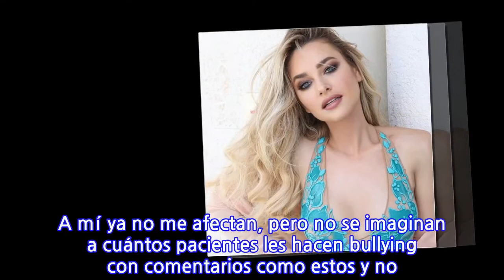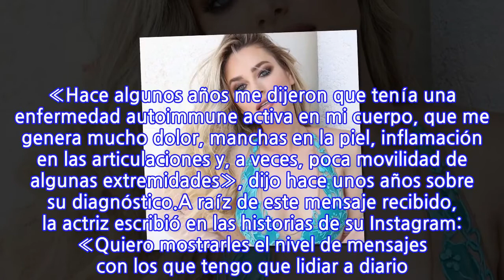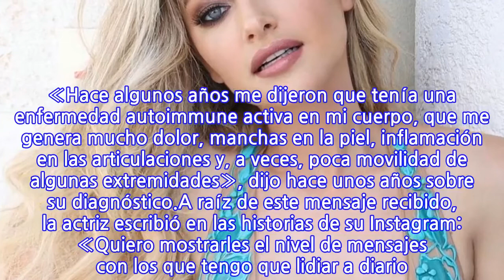Daniela Nicolás revela cruel mensaje que recibió por su enfermedad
El pasado 16 de mayo la actriz Daniela Nicolás participó en el reconocido certamen de Miss Universo 2021, donde no logró clasificar entre las 21 seleccionadas para avanzar en el evento, sin embargo, se ganó el cariño del público con su simpatía y carisma.Lee también: «Está arreglado»: Tras eliminación de Daniela Nicolás del Miss Universo, usuarios reclamaron en la webDebido a lo anterior, la modelo ha estado en la palestra, en especial en las redes sociales, donde ha recibido positivos comentarios tras su participación en el evento. Sin embargo, recientemente Daniela reveló un cruel mensaje que recibió sobre su enfermedad.«Pareces vieja con artritis, ojalá te quedes postrada», fue parte de lo que escribió un usuario. Recordemos que Daniela en más de una ocasión ha hablado sobre su enfermedad, entregando potentes testimonios sobre cómo enfrenta sus dolores, los que incluso, no la dejaron dormir durante la competencia del Miss Universo.Cabe recordar que Nicolás padece la enfermedad indiferenciada del tejido conectivo. «Hace algunos años me dijeron que tenía una enfermedad autoimmune activa en mi cuerpo, que me genera mucho dolor, manchas en la piel, inflamación en las articulaciones y, a veces, poca movilidad de algunas extremidades», dijo hace unos años sobre su diagnóstico.A raíz de este mensaje recibido, la actriz escribió en las historias de su Instagram: «Quiero mostrarles el nivel de mensajes con los que tengo que lidiar a diario. A mí ya no me afectan, pero no se imaginan a cuántos pacientes les hacen bullying con comentarios como estos y no dimensionan el daño que están haciendo».«Esto es maldad pura. Burlarse de la enfermedad de alguien es lo más bajo que se puede caer. Que no se les olvide que somos personas», cerró.Revisa el registro:
INFORMATION
• Source: tecache